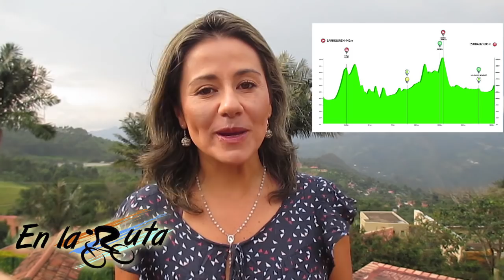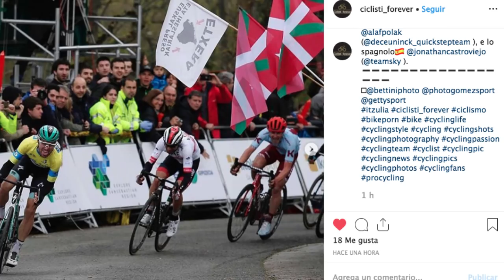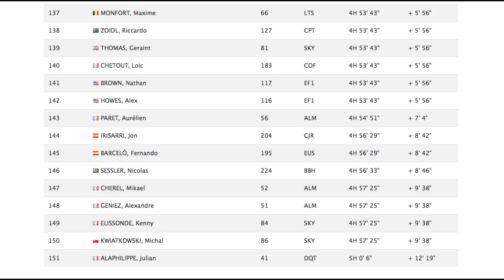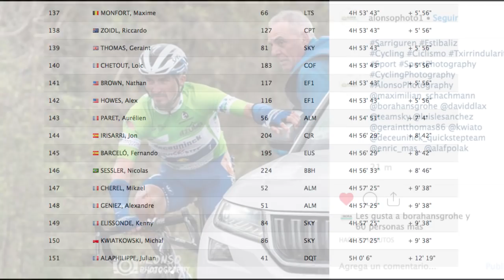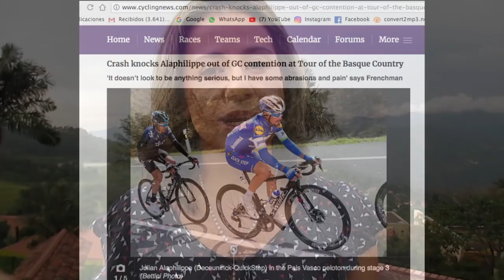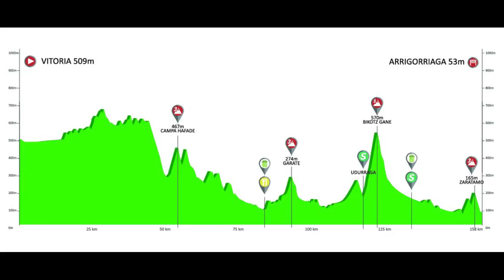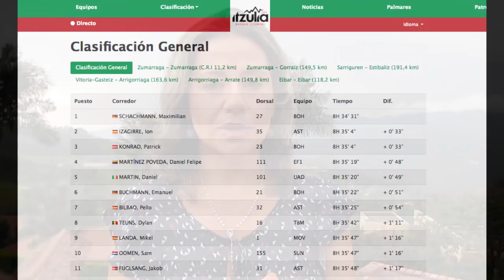Resumen: Etapa 3 - Vuelta a País Vasco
Las caídas estuvieron a la orden del día, 5 abandonos y sacudido el top 5 de la general tras el incidente en que se vieron afectados Alaphilippe y Kwiatkowski. Conozca los detalles de esta accidenta etapa de la Itzulia